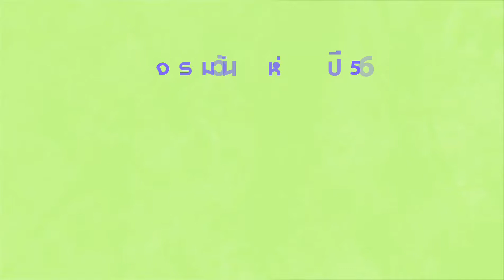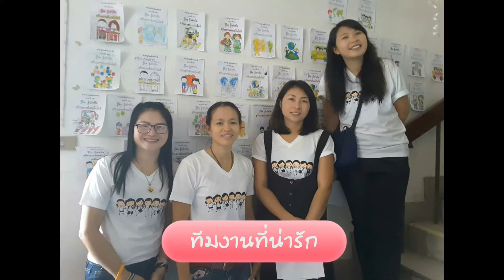กิจกรรมวันเด็กแห่งชาติ ปี2561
วันที่ 13 มกราคม 2561 ห้องสมุดประชาชน"เฉลิมราชกุมารี"อำเภอสัตหีบ จังหวัดชลบุรีและกศน.อำเภอสัตหีบ
จัดกิจกรรมส่งเสริมการอ่าน ประกวดระบายสีภาพ  คำขวัญวันเด็กแห่งชาติ ปี 2561  "รู้คิด รู้เท่าทัน สร้างสรรค์เทคโนโลยี" พร้อมทั้งจัดกิจกรรม Davinci เด็กถอดรหัส,กิจกรรมตอบคำถามชิงรางวัล,กิจกรรมอ่านได้ให้เลย,กิจกรรมเปิดหนังสือรับโชค,กิจกรรมแจกหนังสือฟรี และกิจกรรมแจกของรางวัล ซึ่งกิจกรรมในครั้งนี้จัดขึ้นเพื่อส่งเสริมให้เด็กและเยาวชนมีความคิดสร้างสรรค์และกล้าแสดงออก เนื่องจากการจัดกิจกรรมในครั้งนี้เปิดโอกาสให้ผู้เข้าร่วมกิจกรรมมีโอกาสได้รับของรางวัลและของที่ระลึกทุกคน ณ ห้องทะเบียน ชั้น 1  ที่ว่าการอำเภอสัตหีบ